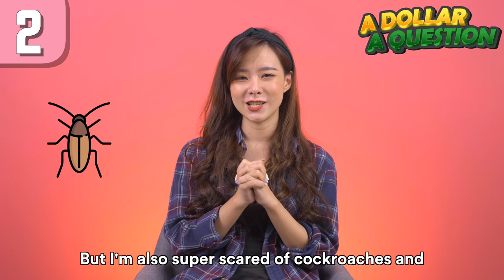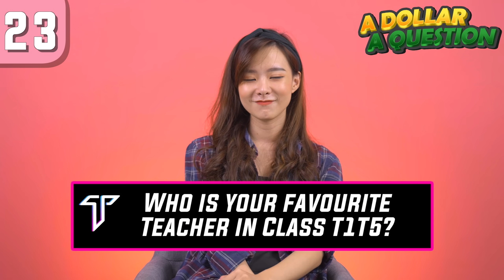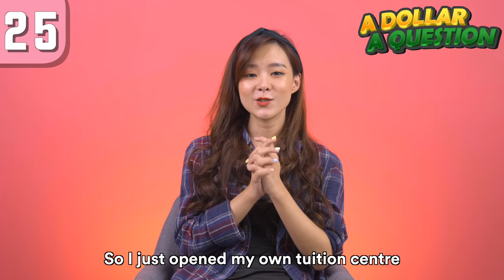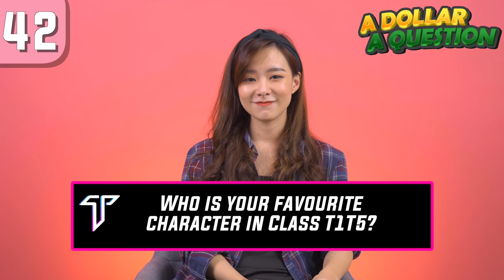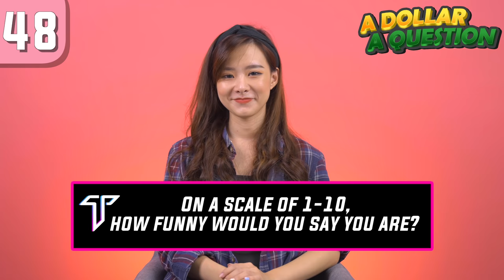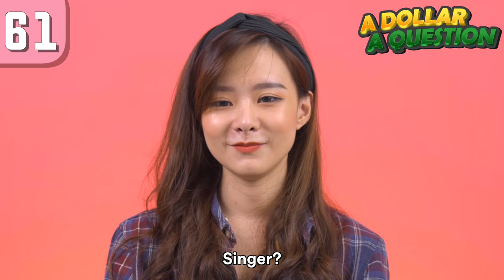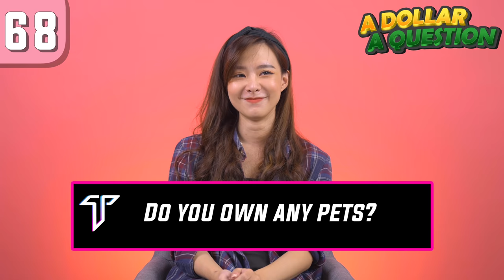"I Failed My School Exams" - Denise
On this episode of A Dollar A Question, we have the best student in Class T1T5, played by Denise! Watch as she tries to answer as many questions as she can in 6 minutes and for every question she answers, she gets a dollar!